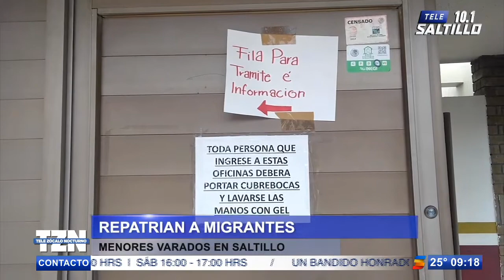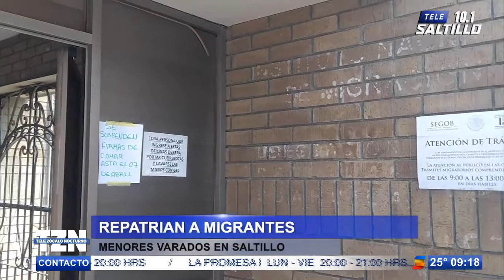Niños migrantes retenidos en INM de Saltillo, fueron repatriados a sus países de origen